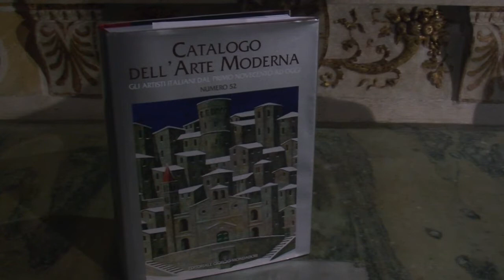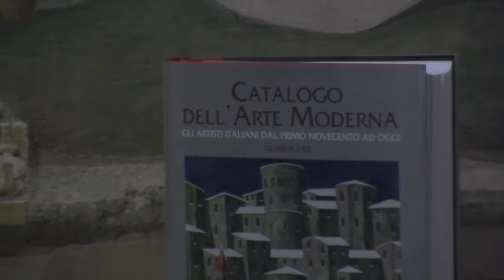Catalogo Dell'Arte Moderna Mondadori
ROMA,BASILICA DEI 4 SANTI CORONATI:Roberto Mattioli intervista Carlo Motta e il Prof.Giammarco Puntelli